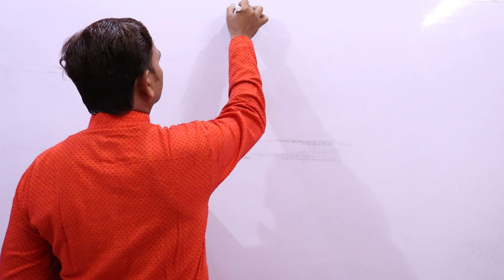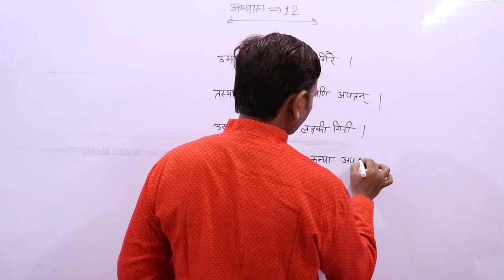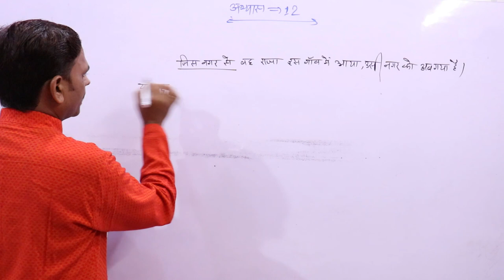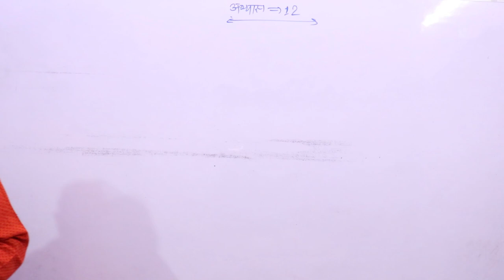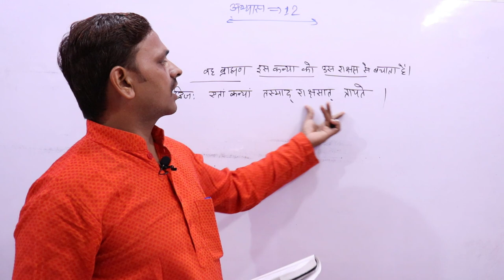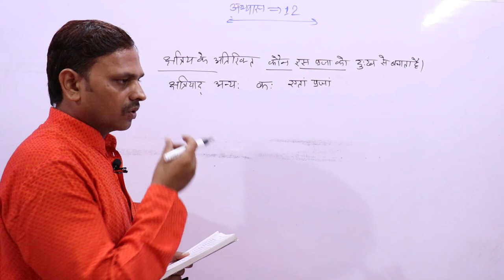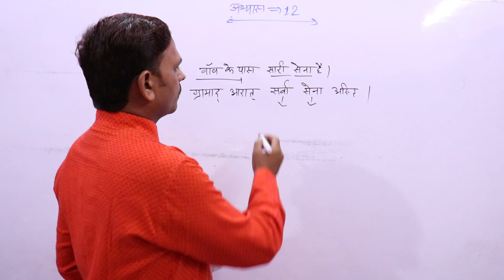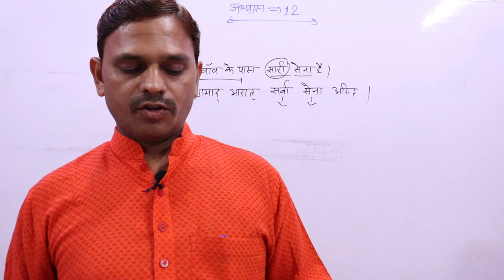अनुवाद,Anuvad In Sanskrit, संस्कृत व्याकरण - रचना अनुवाद कौमुदी --12